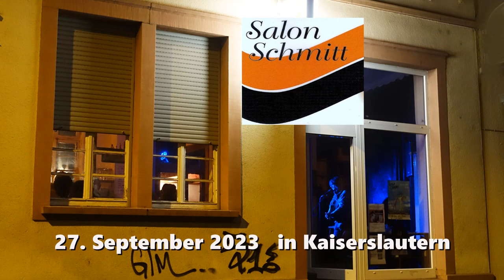DAN RAZA back in Germany 2023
Dan Raza will be back in Germany in September 2023

Tourdaten & Details
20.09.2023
Valve Records Studios
42651 SOLINGEN - Flurstraße 18

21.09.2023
JuBB Essen-Werden (support: Martin Praetorius)
45239 ESSEN - Wesselswerth 10

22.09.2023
Notenschlüssel (w/ Reiner Lützenkirchen)
51373 LEVERKUSEN - Friedrich-Ebert-Straße 122

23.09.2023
Sunflower Garden Session
OBERHAUSEN
private concert

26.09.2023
Kinett
66869 KUSEL - Am Hofacker 11

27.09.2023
Salon Schmitt
67655 KAISERSLAUTERN - Pirmasenser Str. 32